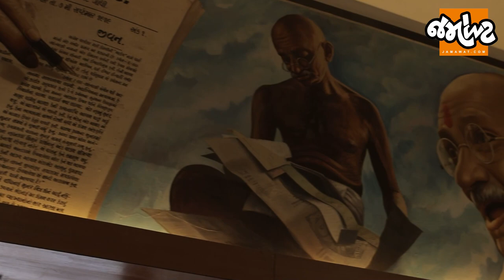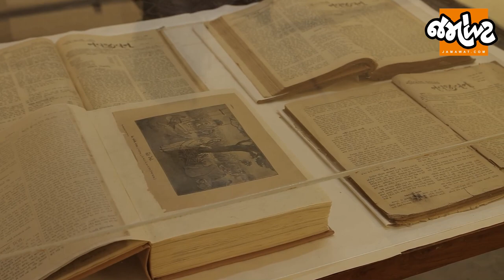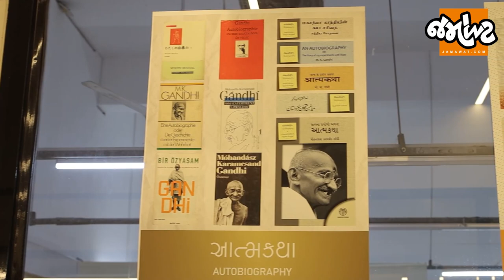Gandhi Jayanti | ગાંધીજીના જીવનને સાચવી રાખનાર Navjivan Trust પાસેથી બાપુને સમજીએ | Jamawat